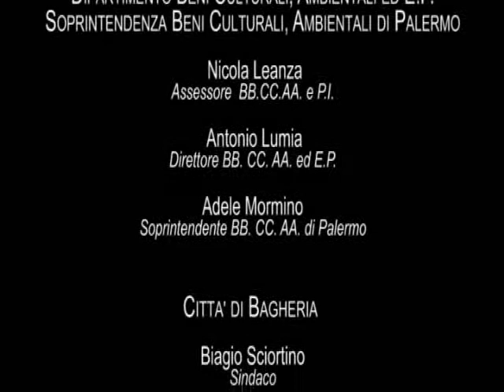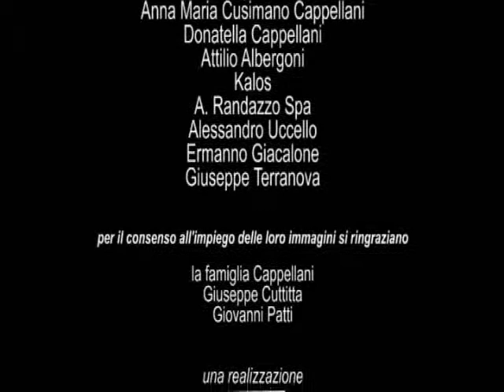03 In volo sul secolo breve ( terza parte).wmv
Intervista a Giuseppe Cappellani, che racconta dei ricordi suoi e del padre Dante e della loro esperienza di fotografi a Palermo.